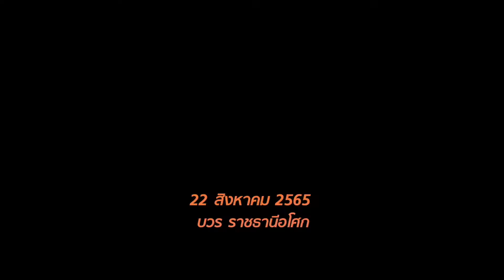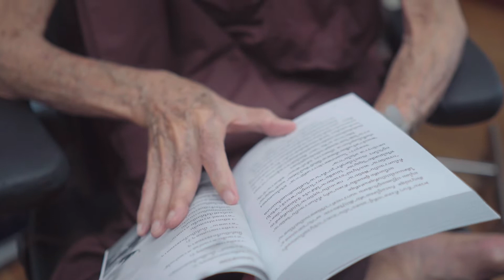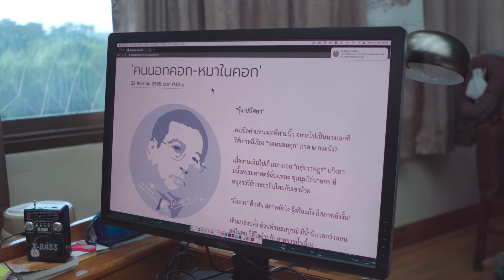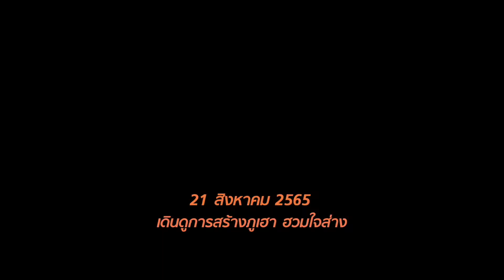650822 หนึ่งวันกับพ่อครู ศาสนาพุทธไม่เน้นสวดมนต์ หนังสือปัญญา 8 เล่ม 2